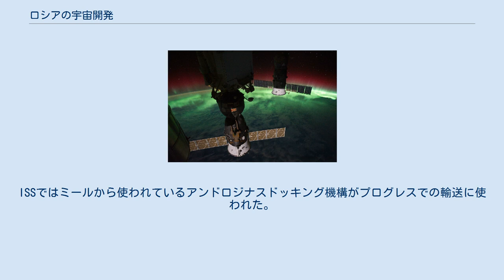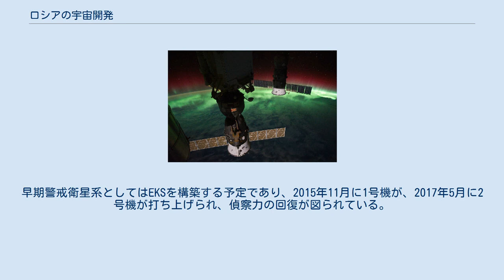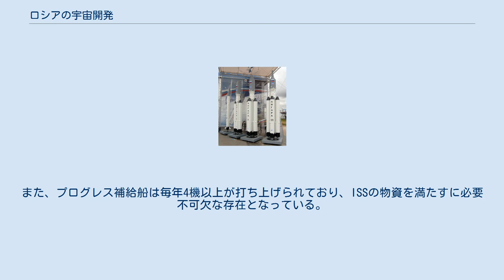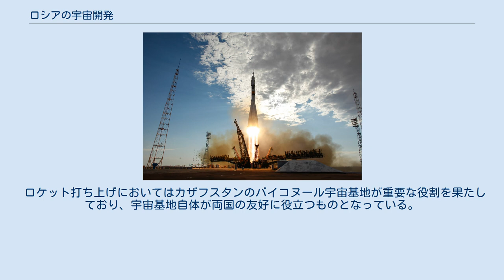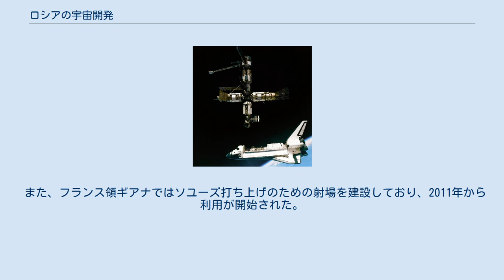ロシアの宇宙開発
ソユーズ、プログレスと国際宇宙ステーション ロシアの宇宙開発では、ロシア連邦による宇宙開発について述べる。
 現在のロシアは、その前身でもあるソビエト連邦の宇宙開発の遺産を多く保持している。
ソビエト連邦時代は人類初の人工衛星打ち上げ（スプートニク1号）や有人宇宙飛行（ユーリイ・ガガーリン）を成功させ、有人月面着陸を除き、東西冷戦で対立するアメリカ合衆国の宇宙開発と並ぶ経験を持っていた。
ソビエト連邦の崩壊後すぐに、アメリカと共同で宇宙ステーション「ミール」を利用するシャトル・ミール計画、日欧加を含めた国際宇宙ステーション（ISS）の共同利用などが行われた。
アメリカのスペースシャトルが引退した2011年以降はISSへの有人輸送はロシアが一手に引き受けたが、2020年のドラゴン2で独占は崩れた。
 米国と共同でインターナショナル・ローンチ・サービスを持つほか、エネルギア等も存在する。
ミールでは商用宇宙旅行に近いレベルの宇宙飛行ができたほか、ISSへの商用宇宙旅行においてはスペースシャトルでなくソユーズが使われている。
 一方でソビエト連邦の崩壊によって、資金調達などに大きな打撃を受けており、予算が以前よりも少ない状態から宇宙計画を再構築せざるを得なかった。
また、一部システムや部品製造はウクライナなど独立した他の旧ソ連諸国に持っていかれてしまい、それらの調達に困難が伴うこともあった。
 2021年時点、ロシアの宇宙利用は国営企業ロスコスモスと、軍事面ではロシア航空宇宙軍およびロシア戦略ロケット軍が担う。
ロシア連邦大統領ウラジミール・プーチンは「宇宙大国の地位を守らねばならない」と表明しているが、予算の制約などで、2020年の宇宙ロケット打ち上げ回数は17回と、米国（44回）や中華人民共和国（39回）より少ない。
このため月探査基地建設への協力で覚書を結ぶなど中国の宇宙開発と連携する姿勢も示している。
 アトランティスとミール ロシア連邦はソ連の中核であったロシア・ソビエト連邦社会主義共和国を中心に生まれた国家である。
ソ連崩壊によって、旧ソ連諸国は混乱しており、ロシアの経済は大きく沈降していた。
このあおりは、ロシアの宇宙開発費にも直撃した。
これによってブラン計画など多くの宇宙開発が中止となった。
また、クルスなど一部技術はソ連構成国だったウクライナのものとなり、バイコヌール宇宙基地はカザフスタン領になった。
このため、ウクライナがクルスの値段を吊り上げることが可能になり、バイコヌールには貸借料が発生するようになった。
これはロシア固有の自動ドッキングシステムの喪失であり、後に開発中であったTORUによるミールでの事故にもかかわっている。
 予算的にミールの独力での維持ができなかったため、大型宇宙ステーション計画の進むアメリカと共同でシャトル・ミール計画を行った。
これはアメリカから宇宙開発費を手に入れる大きな手段となったが、アメリカではロシアに資金を流しているだけという批判が大きく、1998年までで終了した。
また、ミール行きの宇宙旅行がアメリカのミールコープで行われる予定であったが、ミールは放棄が決定し、2001年3月23日に太平洋上に落下した。
 新宇宙ステーション計画 (ミール2) があったもののこれも予算からは厳しく、ミール2用に開発したモジュールを利用して多国間共同で開発の進むISSへ参加することになった。
1998年11月20日にその始めとしてザーリャが打ち上げられ、ミール2のコアモジュールとなる予定であったズヴェズダも2000年7月12日に打ち上げられた。
ISSではミールから使われているアンドロジナスドッキング機構がプログレスでの輸送に使われた。
 宇宙探査ではロシアとして初の火星探査計画マルス96があったものの、これは打ち上げに失敗した。
 沈滞していた経済が好転を始めると、豊富な化石燃料販売の利潤を元手に予算と宇宙計画も立て直された。
 欧州と共同実験を行ったり、また、世界の民間企業や新興宇宙開発国の小型衛星の打ち上げ受託なども非常に多く行ったりしており、年間に約30基程度ロケットを打ち上げた時期もあった。
ガガーリン宇宙飛行士訓練センターではISSに向かう宇宙旅行客向けに訓練などを行った。
 2008年、当時首相であったウラジーミル・プーチンは新宇宙戦略を発表し、今後の宇宙開発に積極的に取り組む姿勢を見せた。
また、世界の商業的分野により進出することを目標とした。
極東ロシアでのボストチヌイ宇宙基地の建設はソ連崩壊...